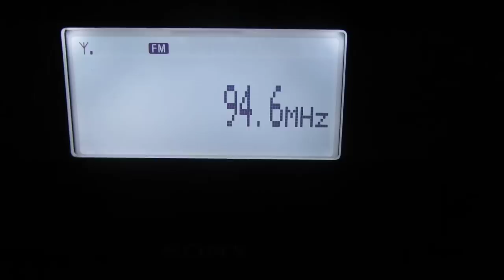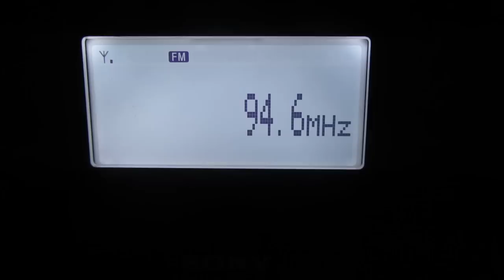MDR 1 Brocken in Sachsen-Anhalt, Germany received during tropo 14th March 2012 - 1902 hrs